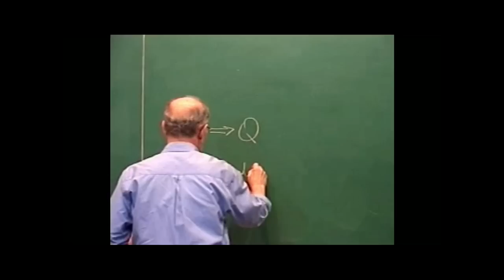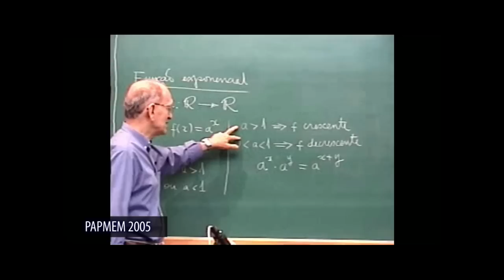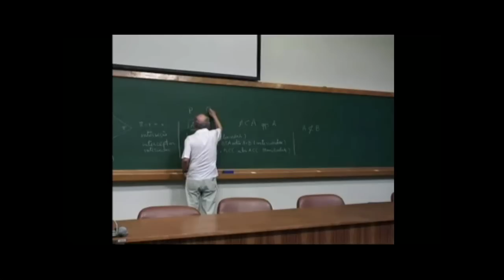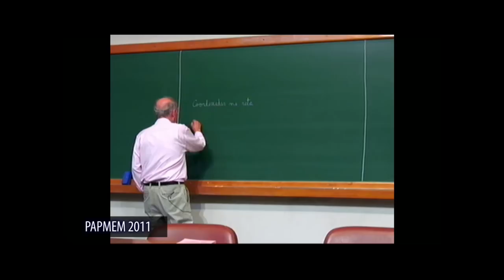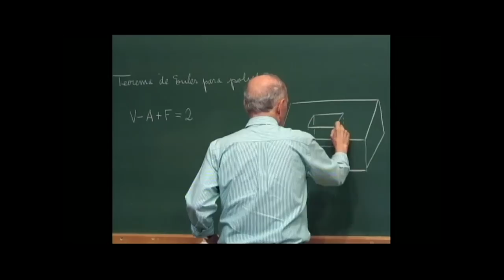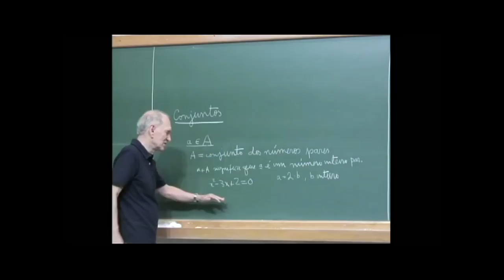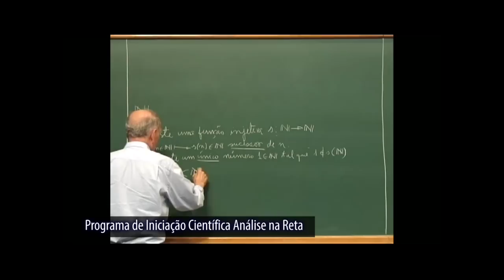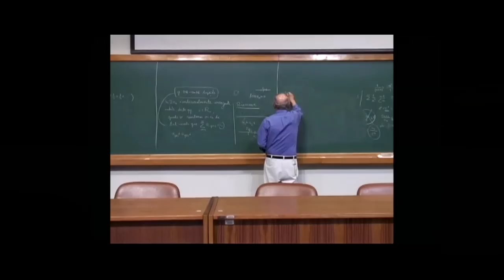PAPMEM - Julho de 2017 - Homenagem a Elon Lages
Programa de Aperfeiçoamento para Professores de Matemática do Ensino Médio - Julho / 2017

Homenagem a Elon Lages

Este programa visa oferecer treinamento gratuito para professores de Matemática do Ensino Médio de todo o Estado do Rio de Janeiro. É realizado, sob diversas formas, desde 1990, abordando assuntos relativos às três séries do Ensino Médio. Ultimamente, este programa tem recebido apoio para sua realização da CAPES - Coordenação de Aperfeiçoamento de Pessoal de Nível Superior.

Deste programa resultou uma série de livros especialmente voltados para o professor de Ensino Médio, publicados na Coleção do Professor de Matemática da Sociedade Brasileira de Matemática. É seguro afirmar que esta coleção representa a melhor referência disponível no Brasil para formação de professores de Ensino Médio de Matemática.